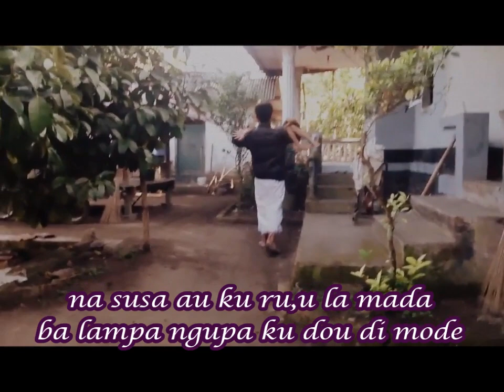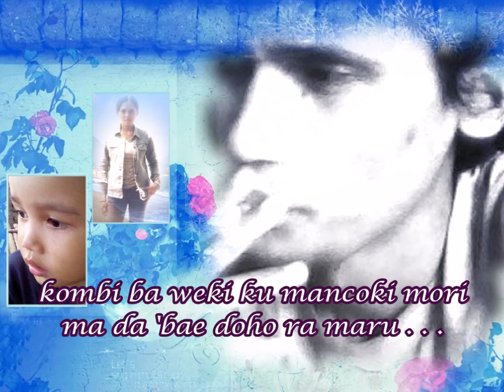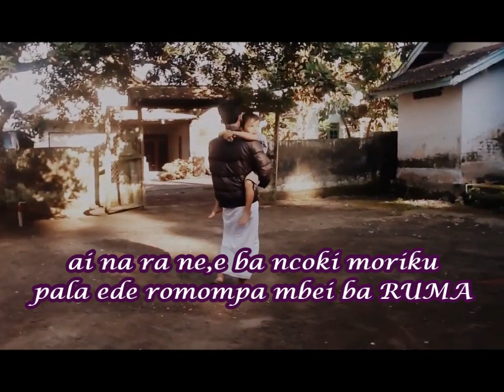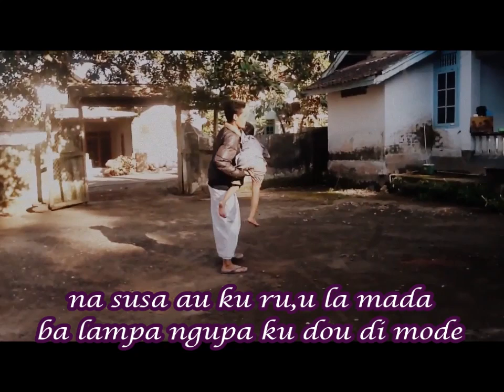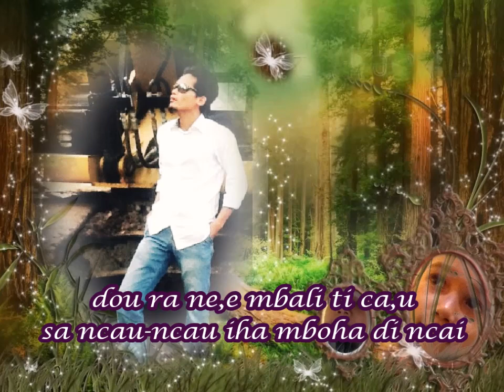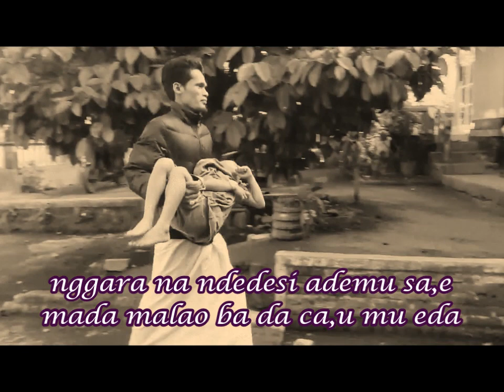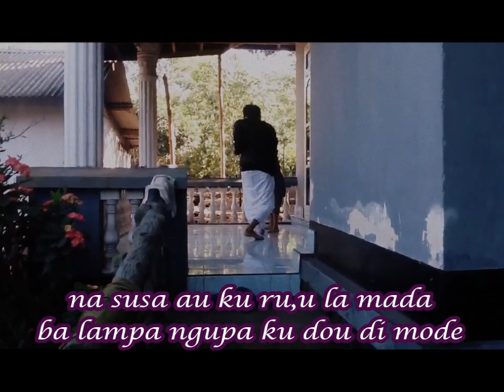lagu bima dompu terbaru " ndei ru,u " ( lirik )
kumpulan lagu bima dompu
kumpulan musik bima dompu
rawa mbojo ndiri biola katipu
wisata lombok
wisata sumbawa
wisata bima
wisata dompu
wisata pulau lombok
wisata pulau sumbawa